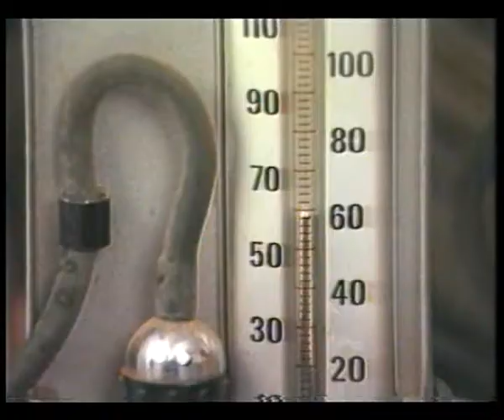RANG BADALTI DUNIYA EP 1